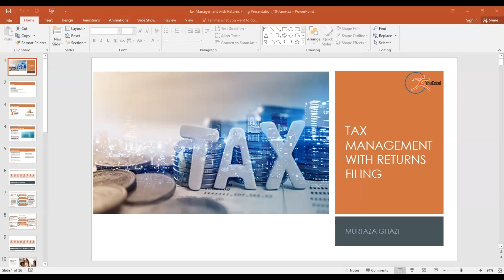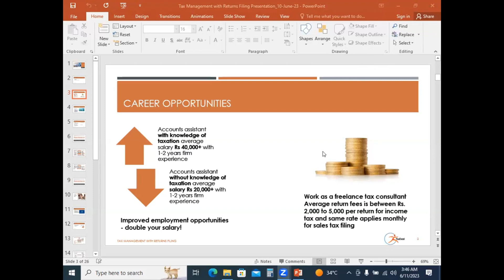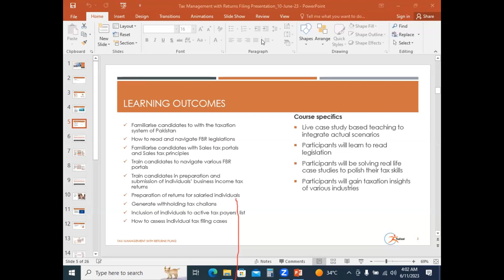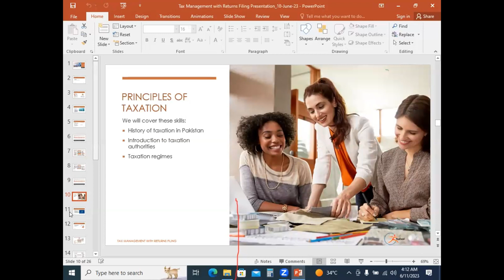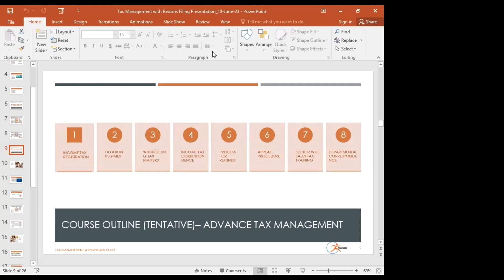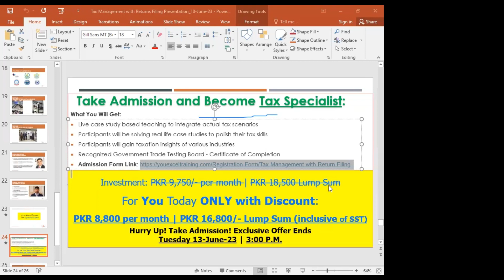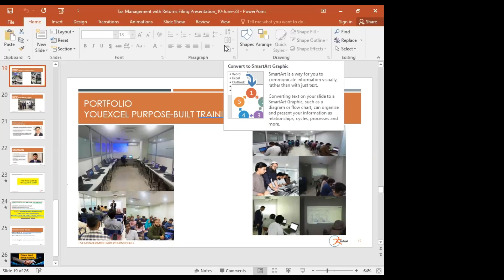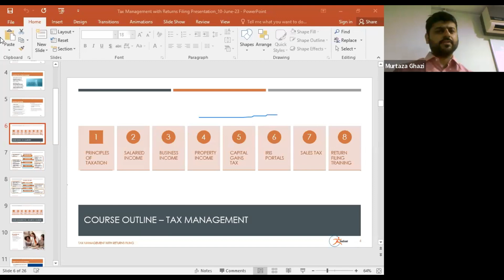Free Demo Session Tax Management